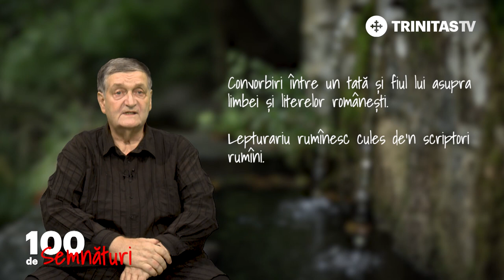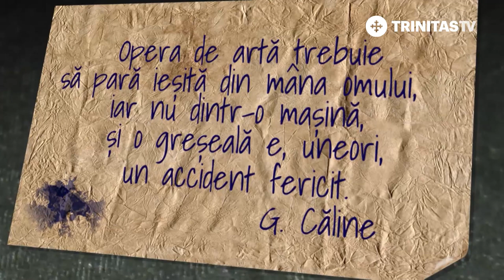100 de Semnături. Aron Pumnul (16 09 2018)